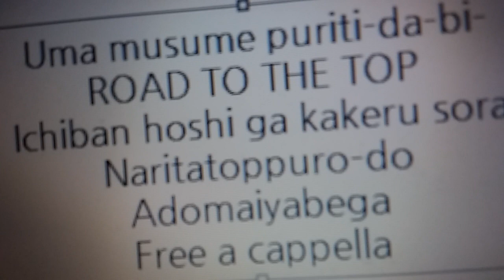ウマ娘 プリティーダービー ROAD TO THE TOP 挿入歌 - イチバン星が駆ける空 - ナリタトップロード 、アドマイヤベガ 、テイエムオペラオー フリーアカペラ